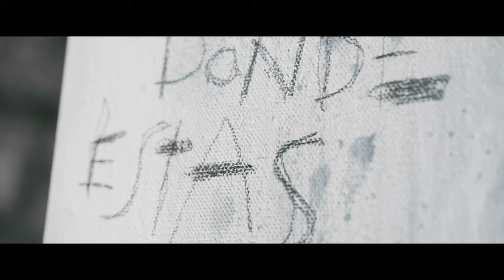CBCA Artmando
CBCA 35TH ANNIVERSARY CELEBRATION.